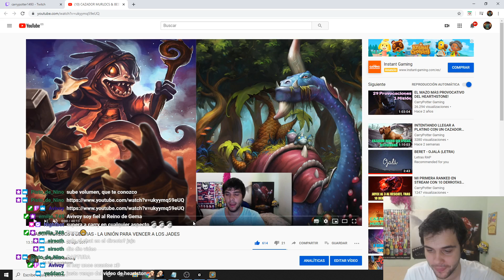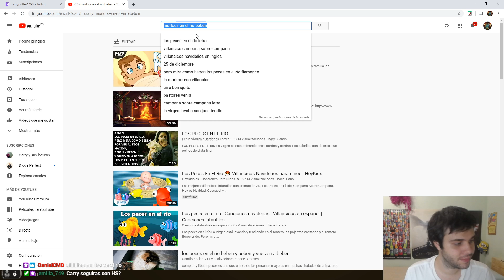LAS MEJORES PARTIDAS QUE HE JUGADO ÚLTIMAMENTE EN HEARTHSTONE!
Os dejo por aquí una racha espectacular del Stream de ayer, con el mago 30 hechizos, sin legendarias!
AAECAf0EAu0EwqEDDrsCyQOrBMsElgWfmwO/pAP0qwPxrwPBuAPCuAOMuQOBvwPexAMA

-Promoción Amazon Prime students